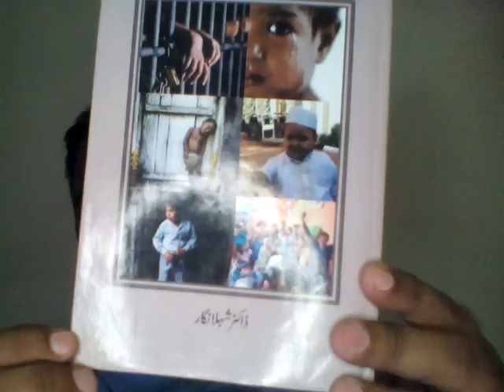پروفیسر ڈاکٹر شہلا نگار دی کتاب "بال سماج" وچوں "مدرسیاں وچ پڑھدے بالاں دے مسئلے" لکھت دی پڑھنت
ਪ੍ਰੋਫ਼ੈਸਰ ਡਾਕਟਰ ਸ਼ਹਲਾ ਨਿਗਾਰ ਦੀ ਕਿਤਾਬ "ਬਾਲ ਸਮਾਜ" ਵਿਚੋਂ ਮਦਰਸਿਆਂ ਵਿਚ ਪੜ੍ਹਦੇ ਬਾਲਾਂ ਦੇ ਮਸਲੇ" ਲਿਖਤ ਦੀ ਪੜ੍ਹਨਤ
               ਲਿਖਤ:ਡਾਕਟਰ ਸ਼ੀਹਲਾ ਨਿਗਾਰ (ਪੜ੍ਹਨਤ:ਕਰਾਮਤ ਮੁਗ਼ਲ)
kramat Mughal